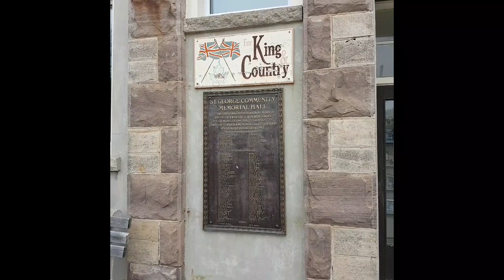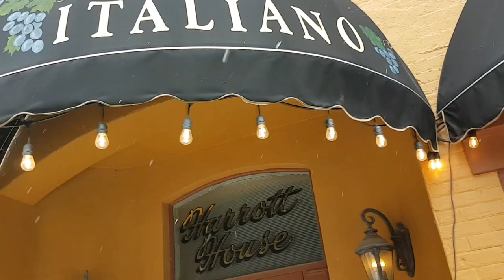St.George, Ontario, Canada Walking Tour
This is St.George, Ontario, Canada, a quaint little town known for its antique shops. I'll guide you through this neat place.